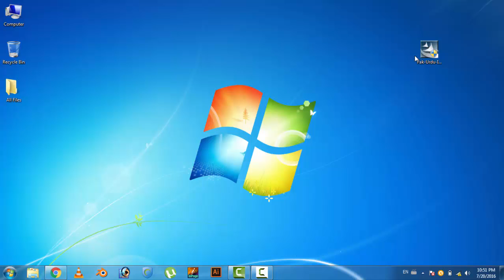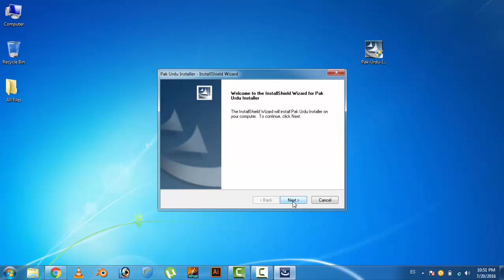How To Write Urdu in Facebook/Twitter - Urdu Video Tutorial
How To Write Urdu in Facebook/Twitter
In this video i show you how to type urdu in facebook and windows.

For More Update Visit My Below Links